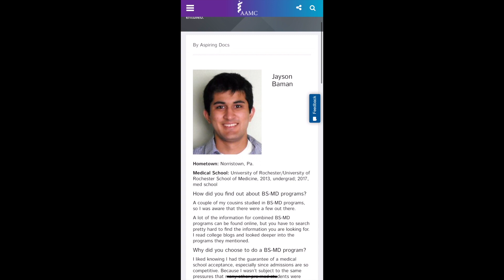Are BS/MD Programs Worth It? Pros & Cons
Thinking of applying to an accelerated BS/MD program and confused as to whether or not it's right for you? Watch this video for some much-needed clarity!